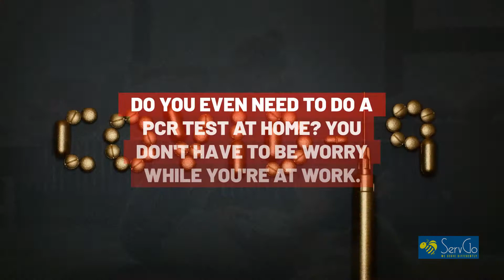Personal and Health Care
Searching for a home personal or medical local service provider who can take care of your son or daughter, who can do Elderly cares, and Home Nursing? Do you even need to do a PCR test at home? you don't have to be worry while you're at work. ServGo is the right place. Our child care provider's staff are fully trained, qualified, and have years of experience working with children of all ages, taking care of elder people, have professional nurses and laboratories with high-tech instruments that give accurate PCR tests. Also, each staff member has been through extensive background checks and prides themselves on focusing on what they do above everything else.